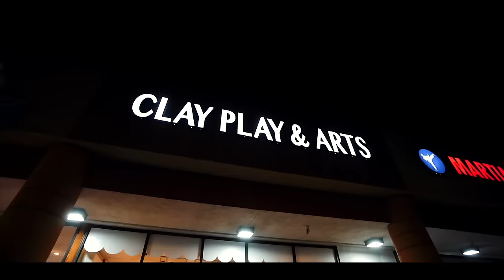FOOS TAKE POTTERY CLASS !!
Huge thank you to clay and play!!

Next week is angel first video back, so make sure to tune in!